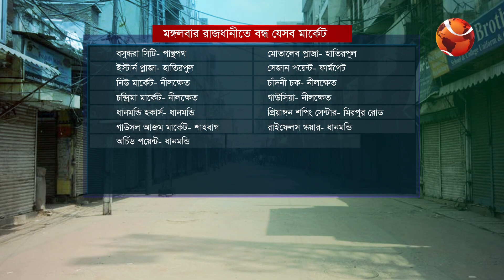মঙ্গলবার ভুলেও যাবেন না এসব মার্কেটে | Shopping Zone | Channel 24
মঙ্গলবার ভুলেও যাবেন না এসব মার্কেটে

»» Office Address:
Bangladesh.